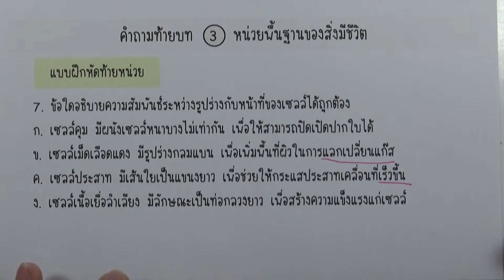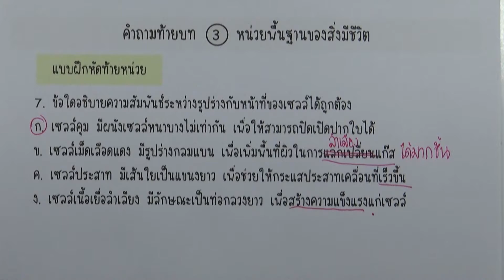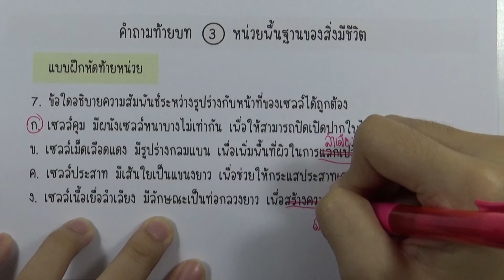วิทย์ ม.1 เล่ม1 (2560) | หน่วยที่3 หน่วยพื้นฐานของสิ่งมีชีวิต : แบบฝึกหัดท้ายหน่วย ข้อ 07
หน่วยที่3 หน่วยพื้นฐานของสิ่งมีชีวิต